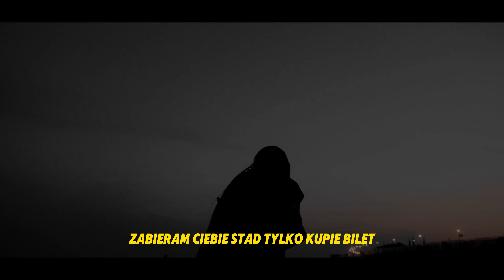omis "Bilet" (Prod.Deast)